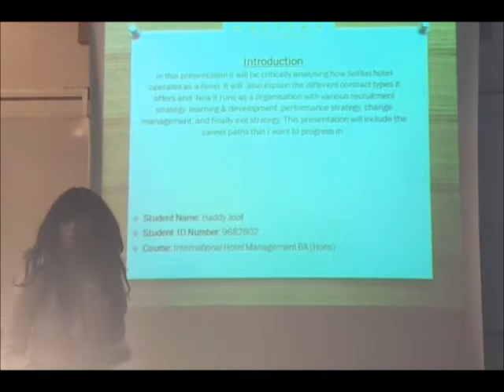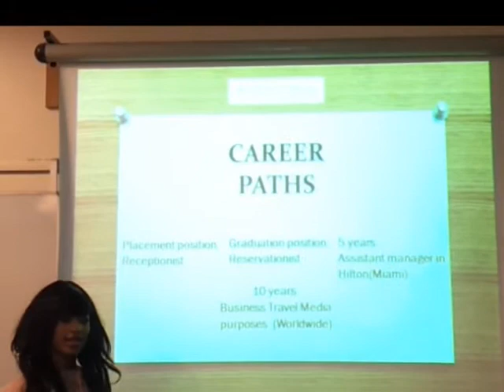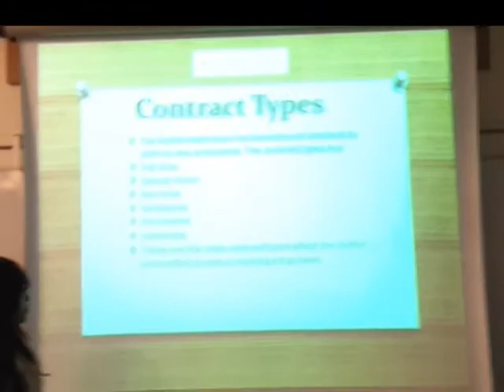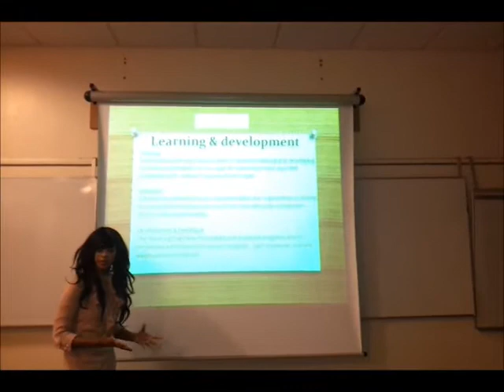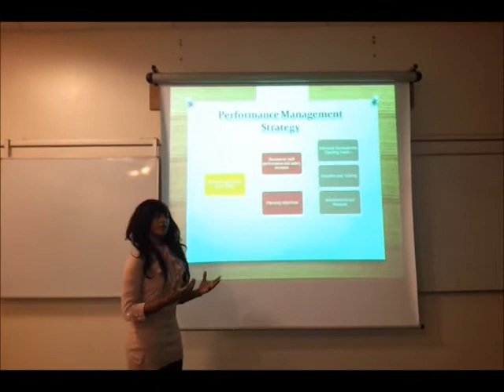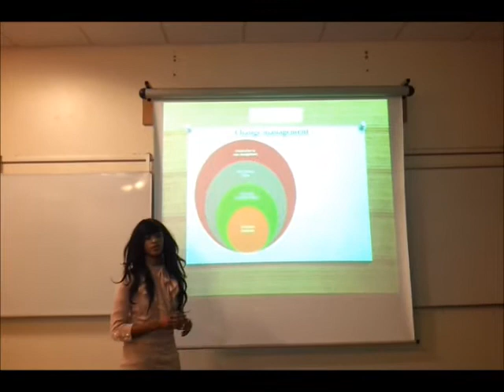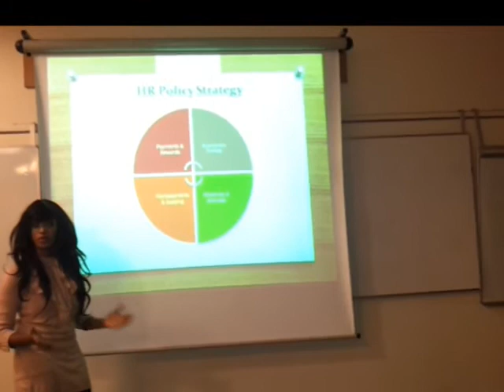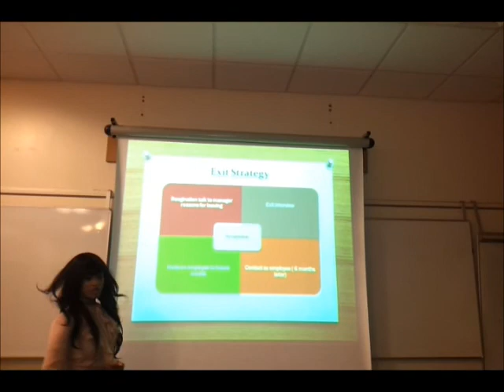Haddy joof mpip presentation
This a presentation based on MPIP.